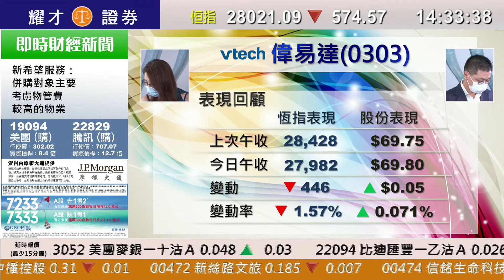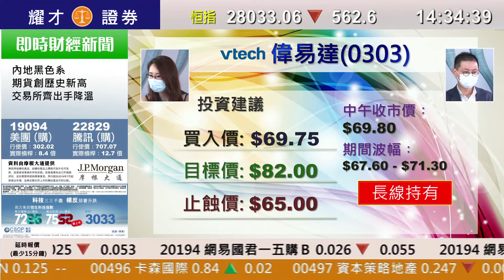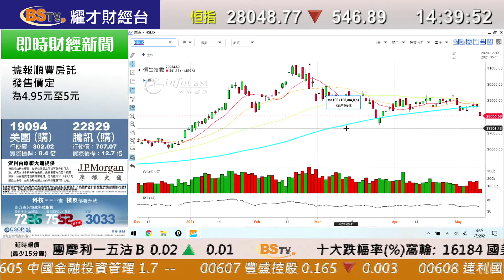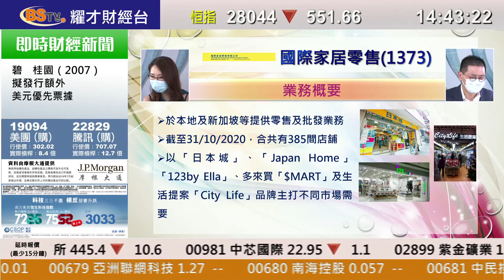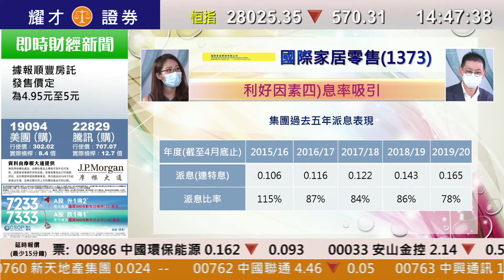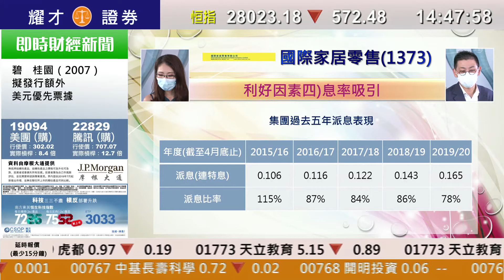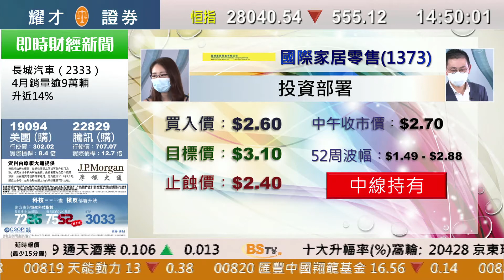耀才財經台 每週一股 林芷彤 植耀輝－ 國際家居零售(1373)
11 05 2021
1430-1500 每周一股－國際家居零售(1373)

主持：林芷彤 植耀辉